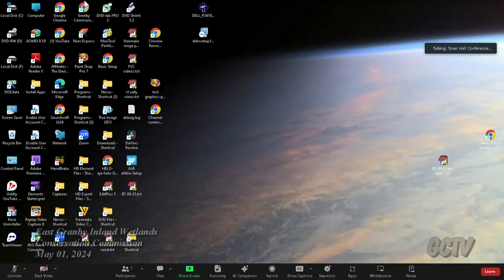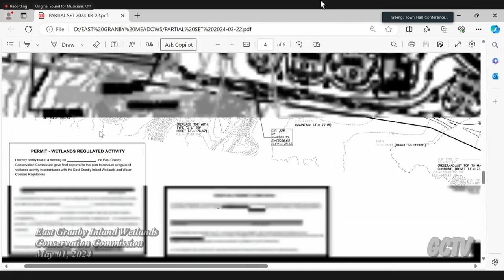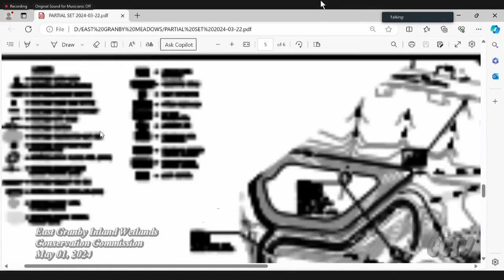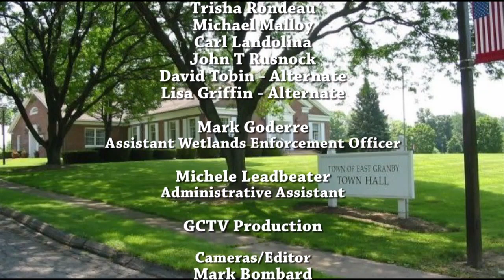East Granby Inland Wetlands Conservation Commission - 05-01-24